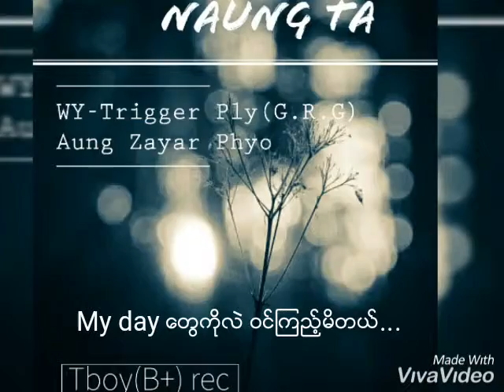Naung Ta (ေနာင္တ) - Aung Zayar Phyo & WY-Trigger Ply (G.R.G) Myanmar Hip Hop